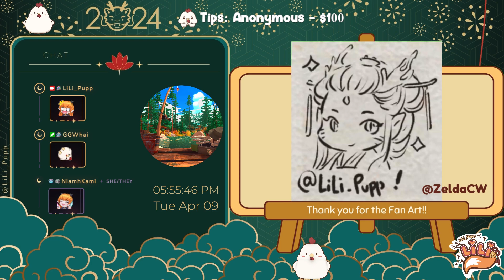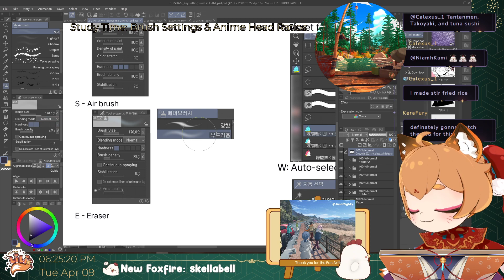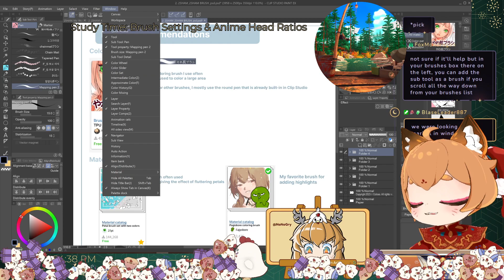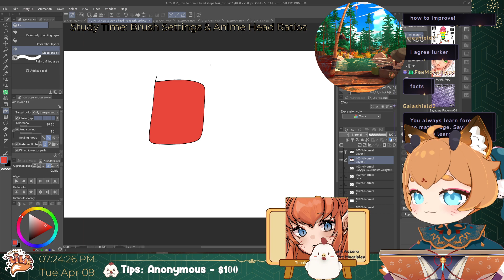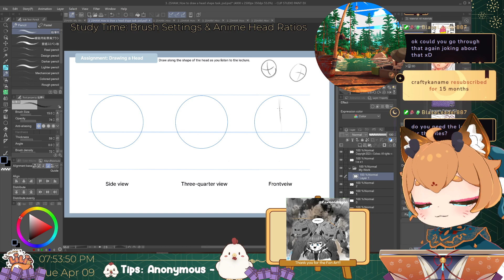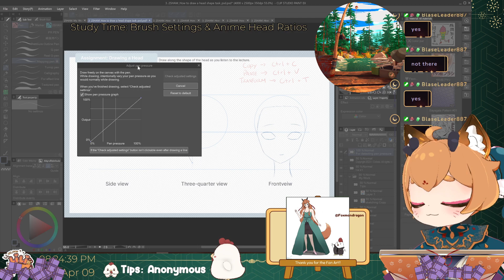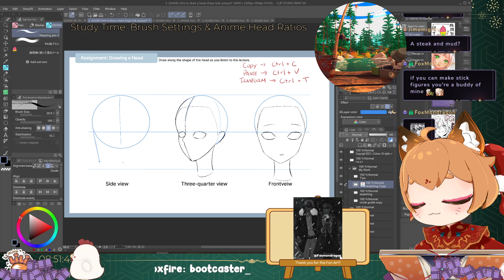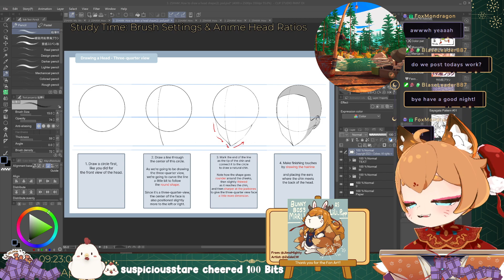LiLi_Pupp VOD: [2024-04-09] LiLi Learns Art with 2SHAM and Coloso - Part 1 | Settings & Head Shape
Activities/Games Played:
- Art